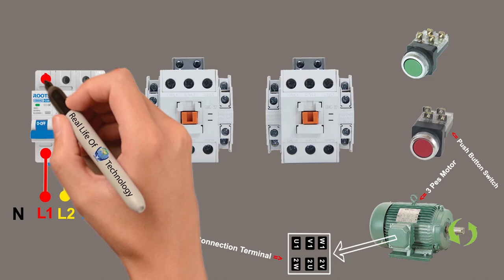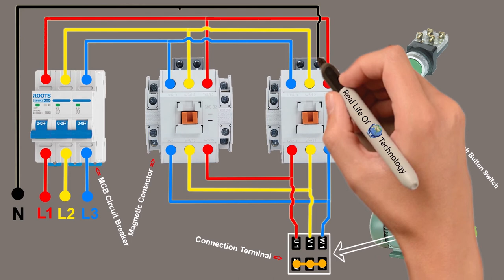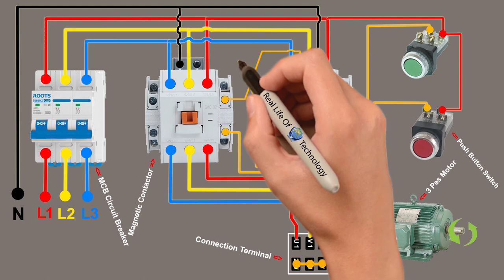3 Phase Motor reverse forward connect wiring, Motor Reverse Forward Control Wiring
I have shown in the video how to make a motor forward and reverse connection,
And in this video we have shown how to make reverse forward controller for three phase motor, A three phase motor reverse and forward a controller can be easily built with two magnet contractors. From now on you can easily create a forward and reverse controller and with a key magnet contact.
Hello Friend..